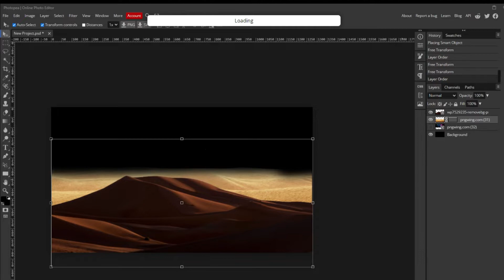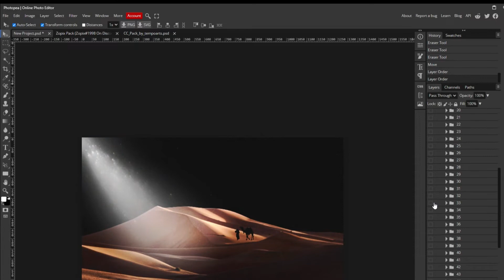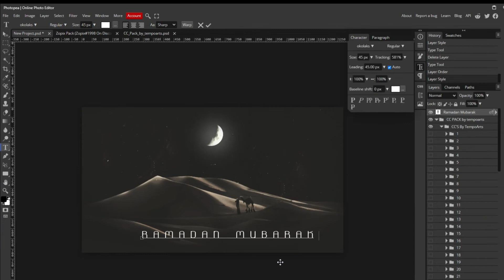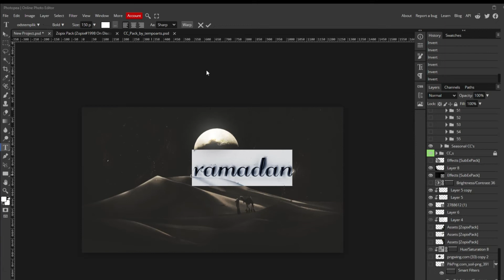'Ramadan Mubarak' SpeedArt 🌙 + FREE DOWNLOAD ✅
'Ramadan Mubarak' SpeedArt 🌙

May Allah bless you this Ramadan:)

“Take every day as a chance to become a better Muslim.”
"When we repair our relationship with Allah, He repairs everything else for us."